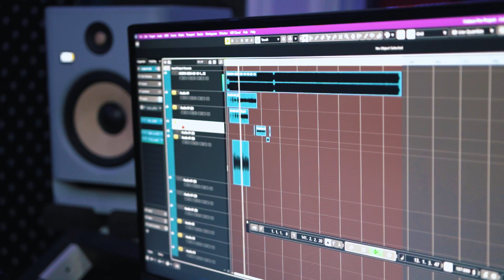Education Minister, Hon. Shawn Edward Address on the Occasion of World Creativity and Innovation Day